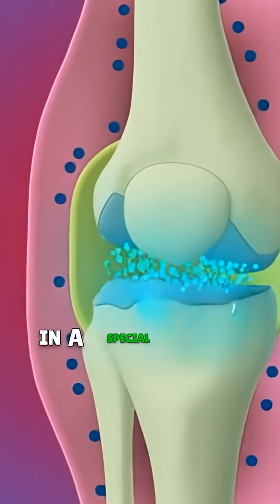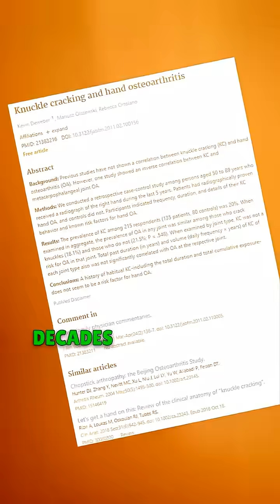Is cracking your knuckles actually bad for you? 🤔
Is cracking your knuckles actually bad for you? 🤔 No, there is no scientific evidence to suggest that cracking your knuckles is bad for you. When you crack your knuckles, you create a small vacuum in the joint. This vacuum causes gas bubbles to form, which then rapidly collapse, producing the popping sound!